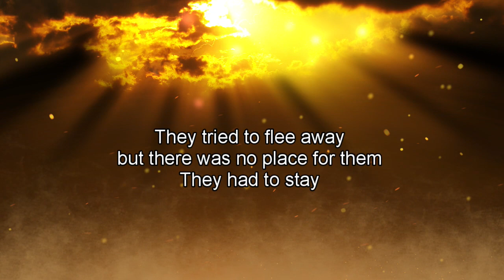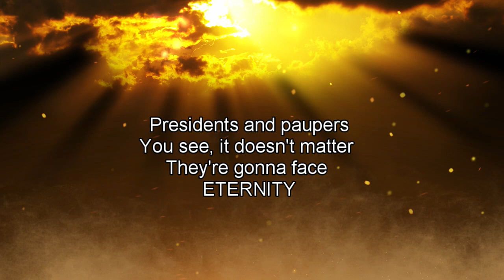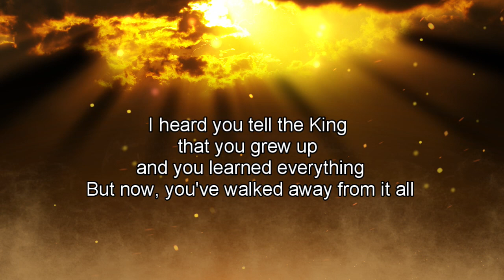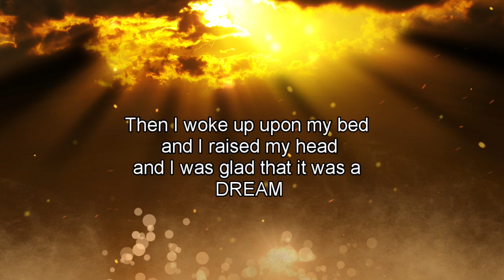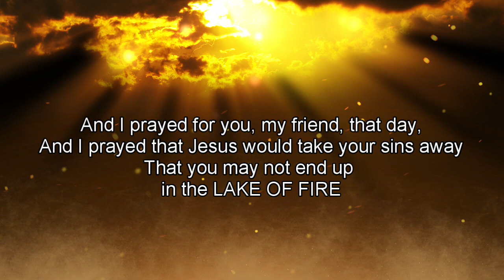Ballad | Great White Throne (Original)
The "GREAT WHITE THRONE" Ballad - "Man's Last Day in the Court of God"
This sobering ballad, written and recorded by Rob Brannon, is based on Revelation 20:11-15. The Great White Throne judgment is one of the most dramatic prophecies ever written.